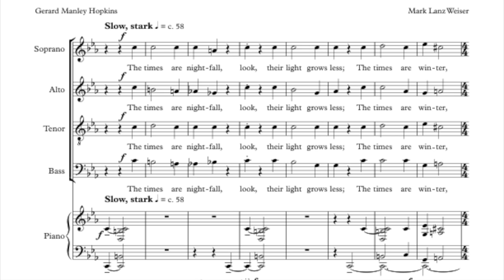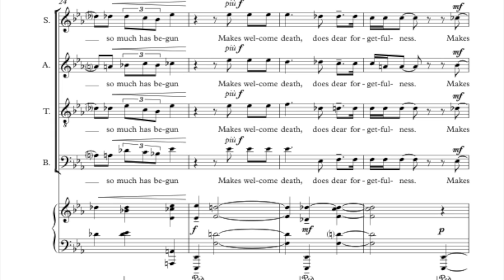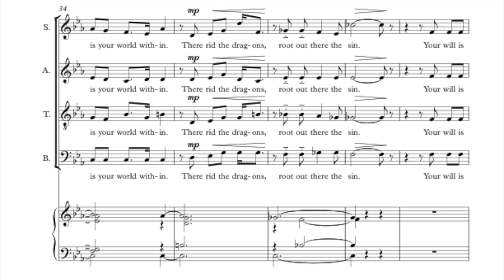Hopkins/Weiser "The times are nightfall"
"The times are nightfall" from "O What a Silence"
"O What a Silence" is a setting of four poems by Gerard Manley Hopkins for SATB and piano by Mark Lanz Weiser.